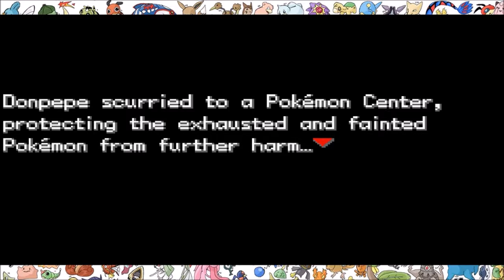THEORIST JOHN THE TROLL | Pokemon Clover - Part 8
playing that garbage fight again would have been torture. The odds of that happening were zero to none. First, out of every move in the game, ayylamo had to pick deep root from metronome, to constantly be healing like Tittai. Then, it had to kill off the rest of my pokemon and decide to use subsitute every single turn and not use other attacks. Only aliens could've done something like that!

Anyways in this episode we continue along the route and defeat some more trainers